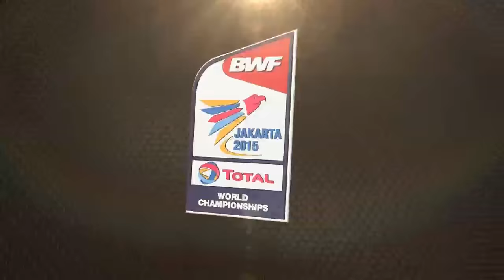TOTAL BWF World Championships 2015 | Badminton Day 2 R64 M6-MS | Lee vs Nav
Badminton
Day 2
R64
Match 6
MS | Lee Chong Wei vs Kestutis Navickas